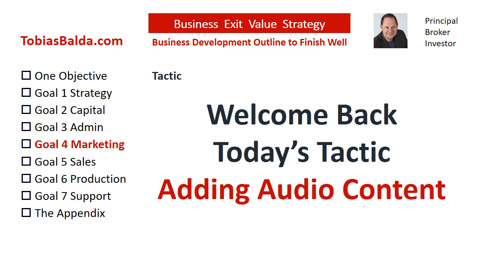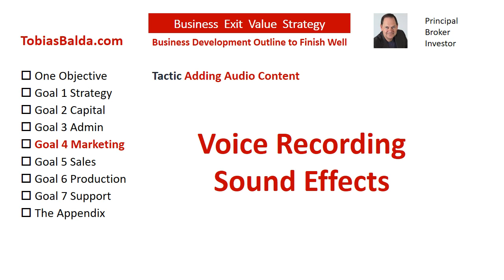Adding Audio Content